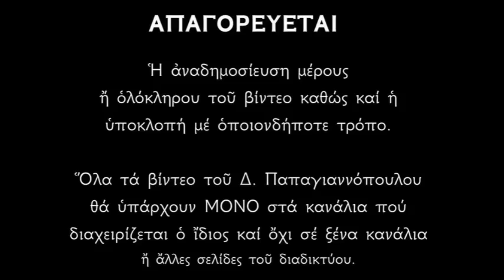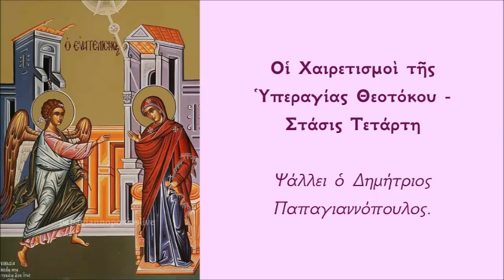🌸 Δ' Χαιρετισμοί της Παναγίας 2024 (Χαιρετισμοί της Θεοτόκου) | Δημήτριος Παπαγιαννόπουλος